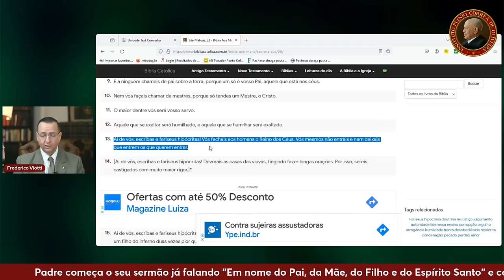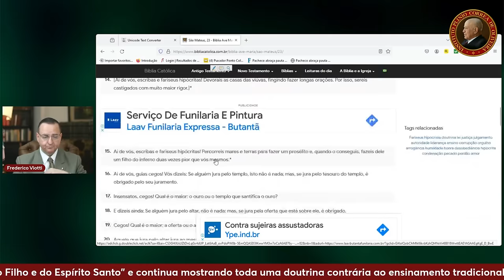Absurdo o que esse Padre falou em Sermão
Padre começa o seu sermão já falando "Em nome do Pai, da Mãe, do Filho e do Espírito Santo" e continua mostrando toda uma doutrina contrária ao ensinamento tradicional da Santa Igreja. Veja detalhes neste vídeo. Para download gratuito do livro sobre o Sínodo da Sinodalidade

Pelas informações recebidas nos comentários, trata-se do Padre Antonio Caetano, ligado à Teologia da Libertação. O fato teria se passado na Paróquia São José, em Congonhal, Arquidiocese de Pouso alegre, MG.

COMO AJUDAR O IPCO e também ganhar alguns presentes que separamos:
1) Seja parte da ARTICULAÇÃO BRASIL, receba a Missa Mensal e a Revista Catolicismo

- Para comprar o livro Revolução e Contra-Revolução (utilize o código IPCO para desconto exclusivo)